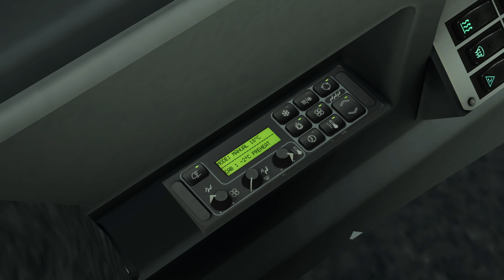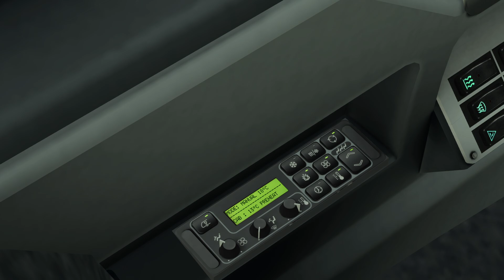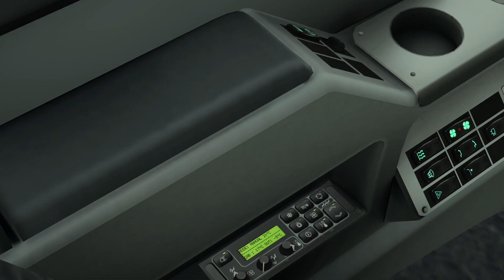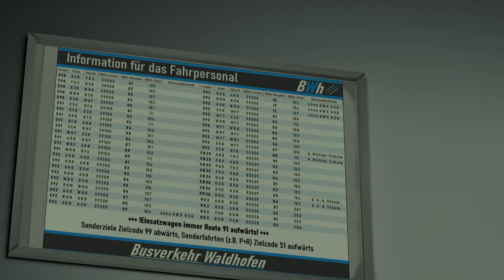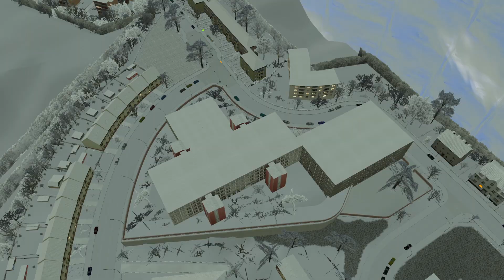OMSI 2 Wintereinbruch 🚌 Let's Play OMSI 2 | #1161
► Bus: Citaro Facelift + Morpheus Soundpack
► Map: Waldhofen 2013
► Linie →

Transparenz
✔️ Bereitstellung des Spiels/DLC
✖️ Bezahlte Kooperation/Werbung
✔️ = Ja
✖️ = Nein